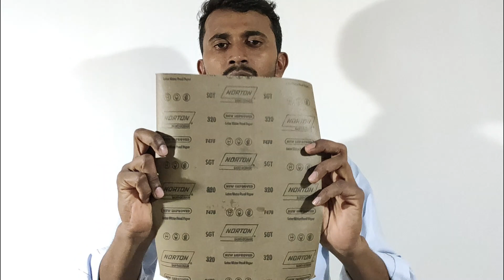How to Apply Enamel Chalk Putty For Smooth Wall || WallTexture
you can purchase tool from amazon by this link :-
Some Useful Tools Links :
Oil and Water Paints Brush (4 Inch)
Foam Roller 7 Inch
Asian Paints Color Spectra
Application Roller
Application Roller With Tray
Small Roller & Tray Useful for Stencil Work
Zig-Zag Roller (9 Inch)
Ragging Roller with Handle
Spatula Tool
Comb Tool
Sea Sponge Texture
Denim Brush
Special Effects Brush (4 Inch)
Antico Metal Comb Tool
Zeng Embossed Roller with Plastic Handle, (5 inch)